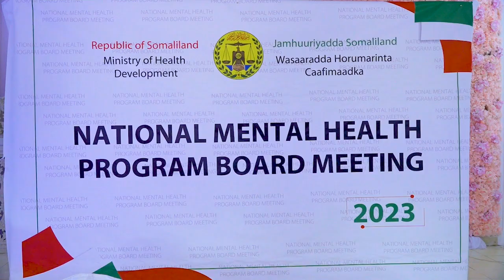Wasiirka Wasaaradda Caafimaadka ayaa maanta Daah-furay shirka Guddida H/qaran ee Caafimaadka maanka.